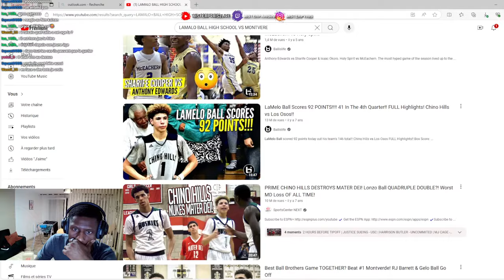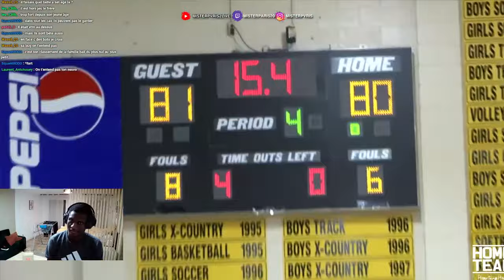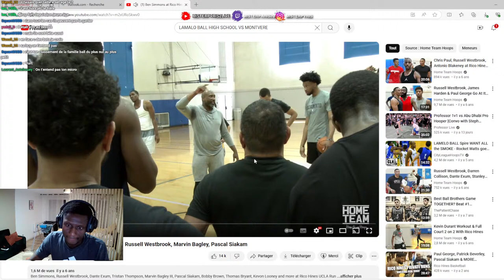JAMAIS VU UN JOUEUR DE 13 ANS AUSSI FORT. LAMELO BALL CONTRE RJ BARRETT AU LYCÉE!!